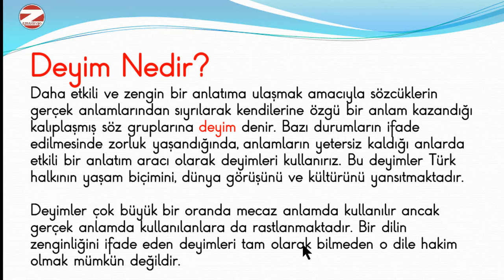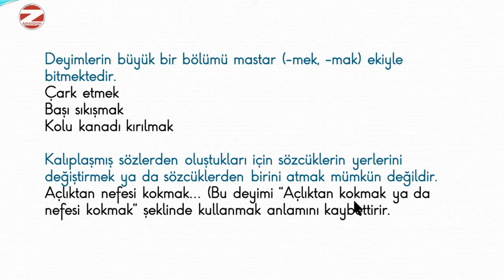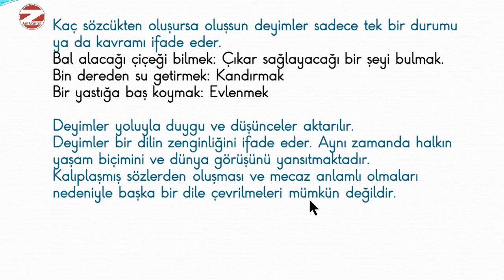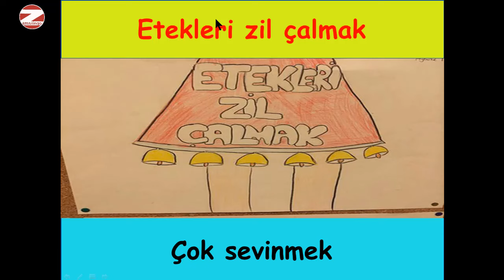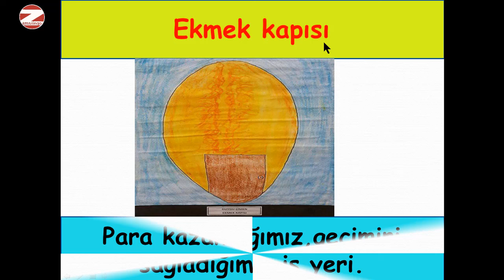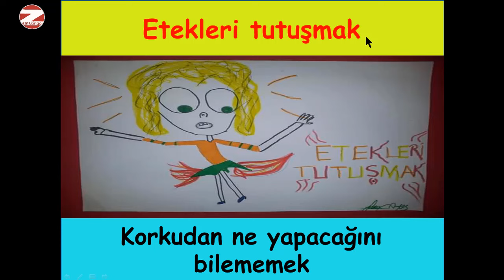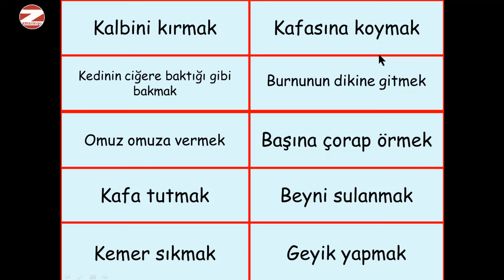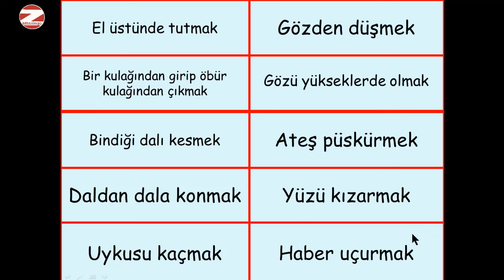DEYİMLER VE ANLAMLARI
Deyimler ve anlamlarının olduğu bu videoyu izleyerek deyimleri ezberleyebilirsiniz.